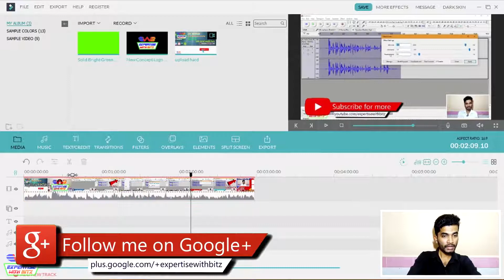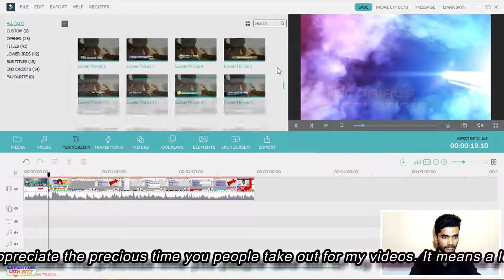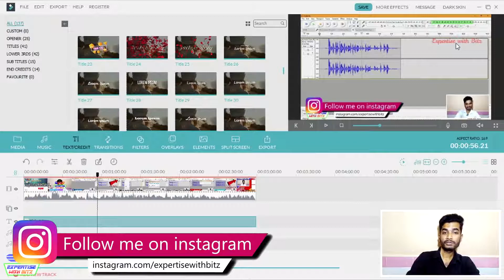[Hindi]How to add Watermark in Filmora| Tutorial #30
Namaskar dosto, is video mein maine aapko Filmora use karke kaise watermark use karte hai wo dikhaya hoon. Watermark ek bahat hi jaruri cheez hai aapke video ke lie. Mujhe umeed h apko video bahat pasand aya hoga!!